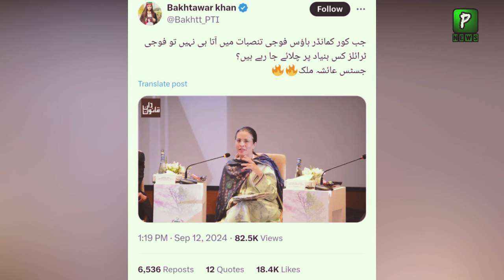Justice Ayesha Statement On Military Trails by Army Court | Imran Khan News Analysis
About Video: Justice Ayesha Statement On Military Trails by Army Court | Imran Khan News Analysis
Join Us On
ABOUT CHANNEL